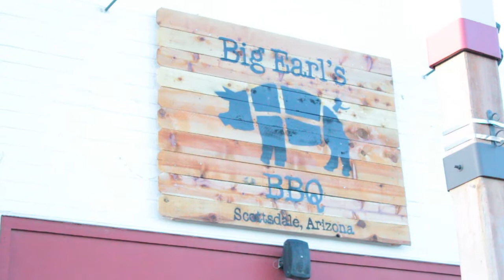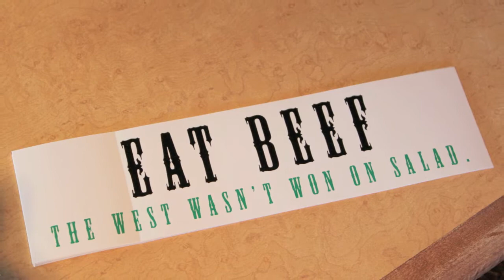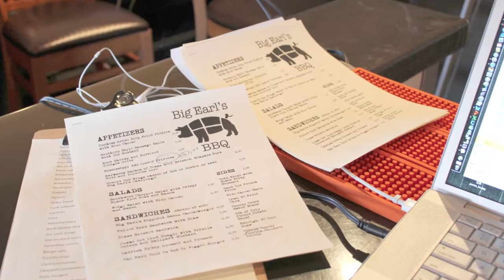CONSTRUCTION TOUR: BIG EARL'S BBQ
EATERAZ's David Tyda confronts Chef James Porter about stealing the idea for a BBQ restaurant from he and Rick Phillips.